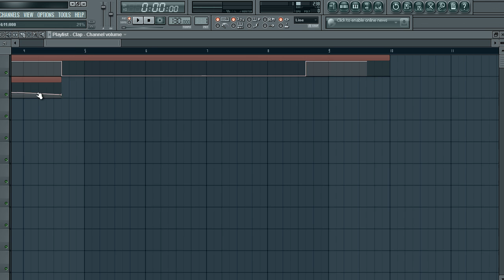Automation glitch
FL Studio 10.5 error